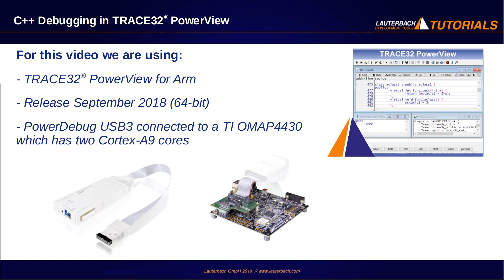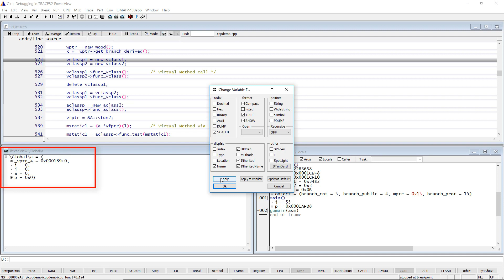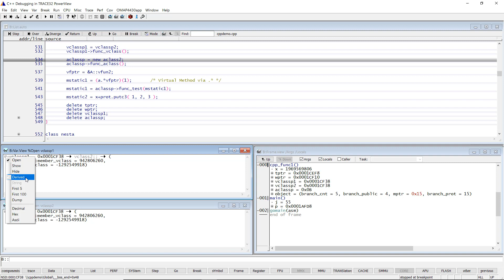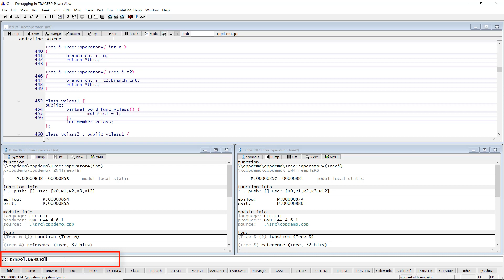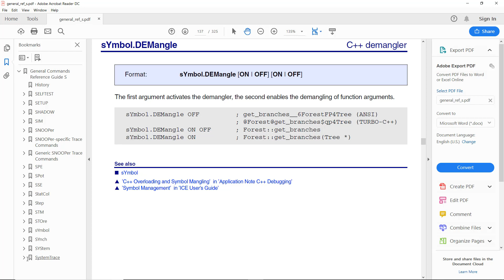C++ Debugging in TRACE32 PowerView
This video describes the TRACE32 PowerView commands and approaches that can be helpful for C++ debugging.
Please refer for more details to the Application Note C++ Debugging